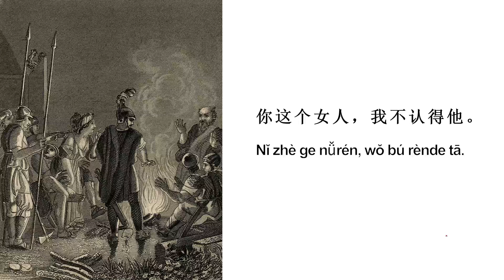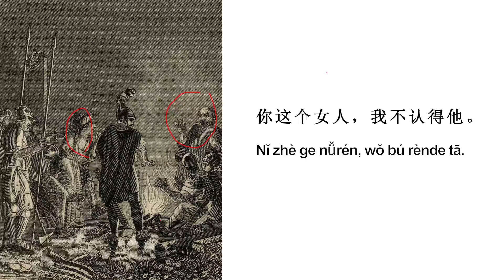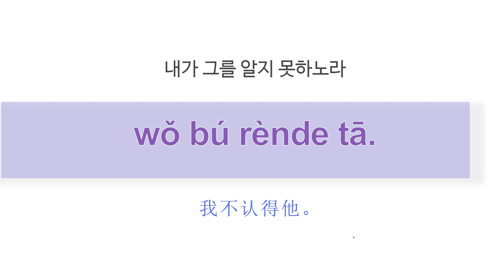“내가 그를 알지 못하노라”,말씀 중국어,눅22:57,[니하오]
성경 말씀으로 배우는 중국어
중국어 회화 성경 누가복음 눅22:57#아멘#니하오